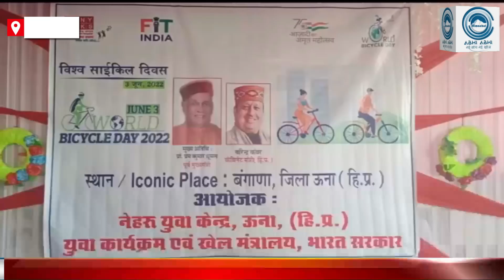Prem Kumar Dhumal/ Bangana/ World Cycle Day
Una( Himachal): Former CM Prof Prem Kumar Dhumal reached Bangana as the chief guest in the program organized by Nehru Yuva Kendra Sangathan at Bangana sub-divisional headquarters on Friday on the occasion of World Cycle Day.
1 himachal news
2 - hp news
3 - himachal abhi abhi
4 - himachal abhi abhi news
5 - Himachal News
6 - hp police recruitment
7 - himachal ki news
8 - himachal samachar
9 - hp police bharti
10- current News
11- Himachal pradesh news
12- hp news, hp latest news
13 -Kangra news, Hamirpur news
14- Shimla news, Solan news
15 -mandi news, kullunews
16 -Chamba news, Kinnaur news
17 -Una news, Sirmour news
18 -हिमाचल अभी अभी
19 -Himachal
20- himachal guidelines
21- Himachal school college news
22- hpu news, hpu latest updates
23- hpu ug exam
24- hpu bed entrance exam preparation
25- Himachal hp news hindi Himachal
himachal news
himachal